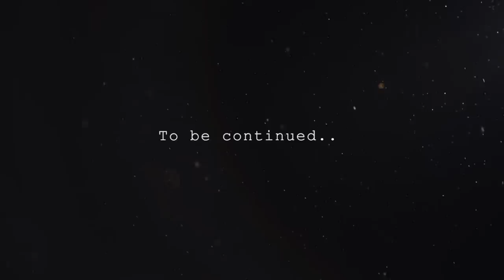EPIC Frozen Pond Duck Hunting 2018!!!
I headed down to Kansas with the DUX crew to find some late season mallards and boyyyyy did we find them! Sit back. Relax. And enjoy the best duck hunting day of my life!